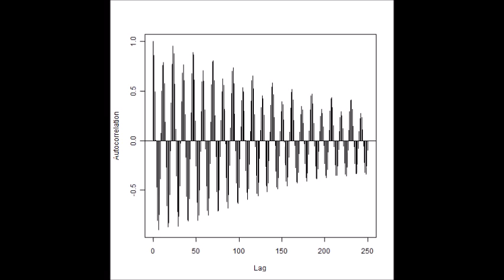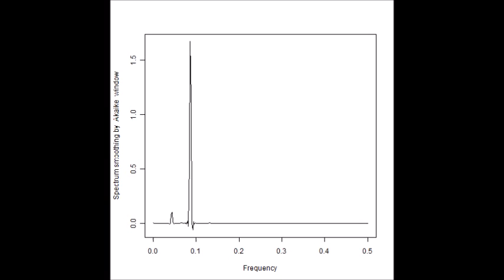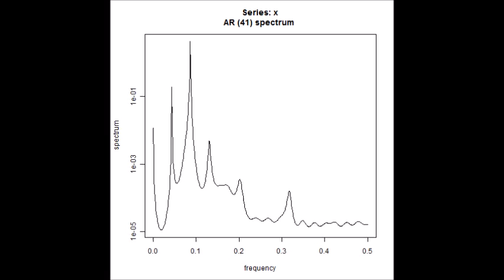‹超音波のダイナミックシステム：超音波制御装置（制御ＢＯＸ）による液循環制御›